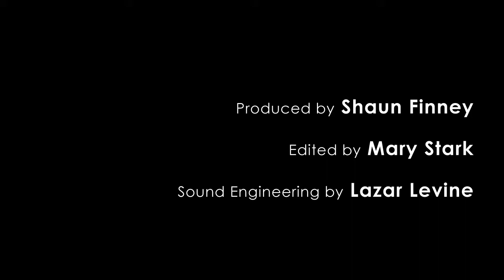Telltale's Back to the Future: Ep3 Audio commentary w/ developers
This is the audio commentary by the developers of the videogame Back to the Future from Telltale Games.